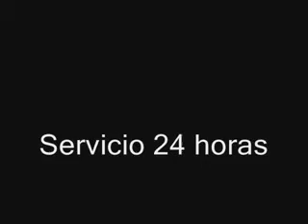Servicio 24 horas, primeros auxilios